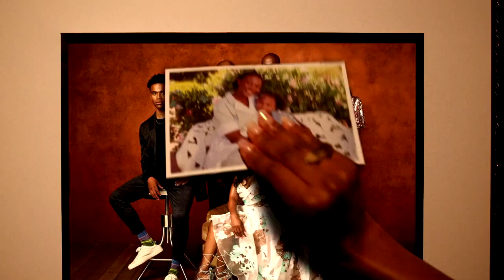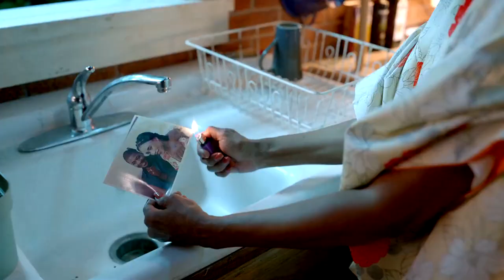Our Kind of People (FOX) "Rich and Dangerous" Trailer HD - Yaya DeCosta series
» Watch Our Kind of People Tuesdays at 9:00pm on FOX
» Starring: Yaya DeCosta